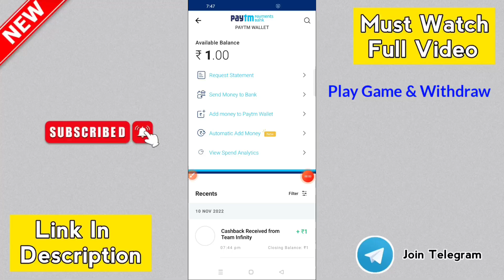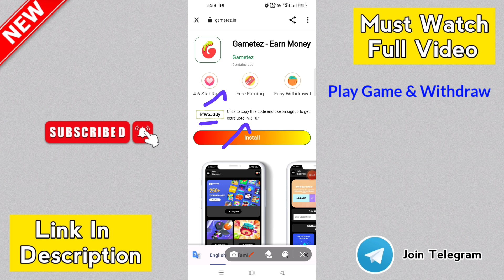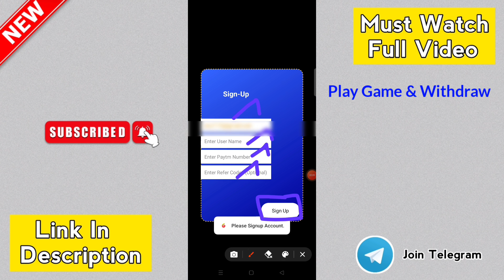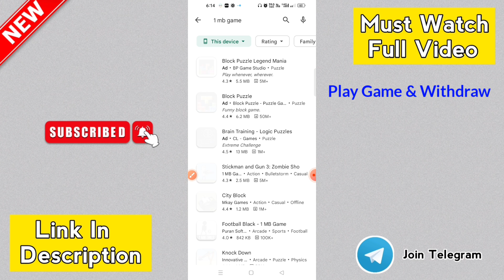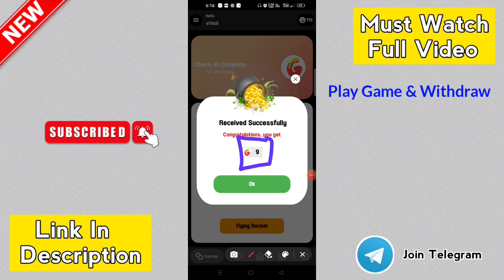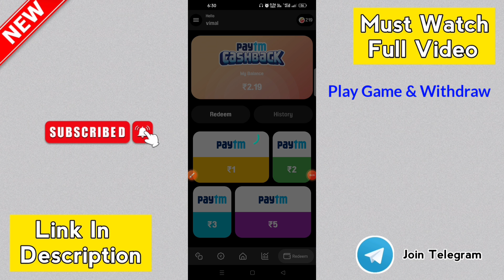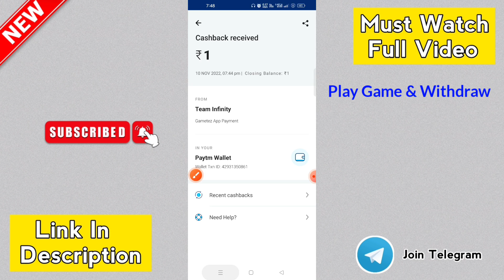₹5 Earn Paytm Money | Min Redeem ₹1 | Paytm Cash Earning Apps Tamil 2022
❤️ Daily பணம் சம்பாதிக்கும் Paytm Self Earning Apps & Offers 🔥 பற்றி தொடர்ந்து வீடியோ'ஸ் Upload செய்கிறோம்.🤩

💥ʀᴇғᴇʀ ᴄᴏᴅᴇ
ʜᴇʀᴇ - pqfPijTv

   【Tata】    【Bye】   【Bye】   【Take】     【Care】
【From】 【Vk. Techno】